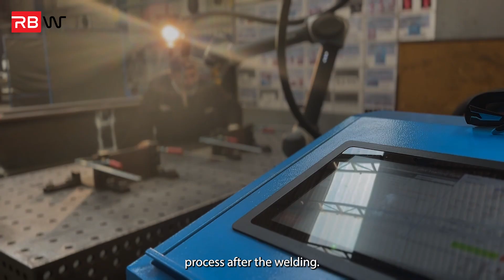Welding Woes to Welding Wow: How Basaraneller Found Success with RBW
The RB-MIG: Boosting Productivity with RBW Welding Systems! 🚀

🦾 Discover how Basaraneller from Turkey achieved remarkable results with our collaborative welding robot, the RB-MIG. Watch the video to hear their success story firsthand.

🤖 Interested in optimizing your welding operation? Contact our local partners to request a demo today and learn how RBW can transform your workflow.